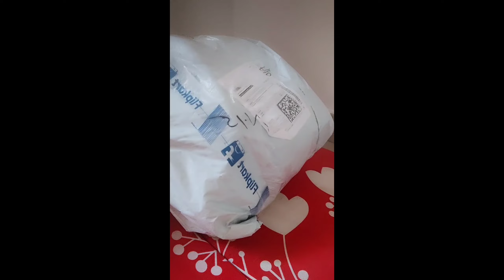Ma cute bunny Brown's pet bed. review of petbed frm Flipkart affordable price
pet bed at affordable price
red nd black pet bed
cost -339/-